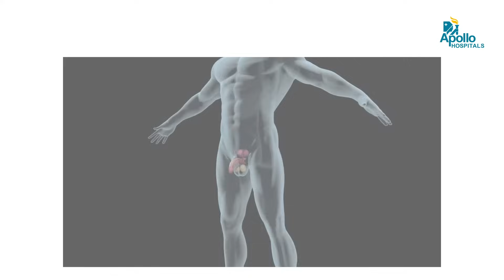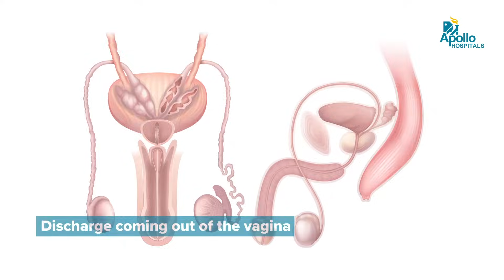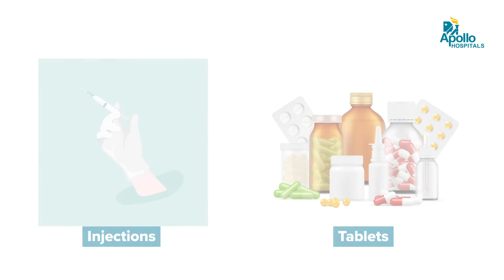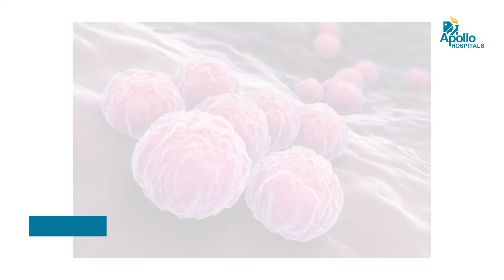Apollo Hospitals | All You Need To Know About Gonorrhea | Dr. Ravikiran Barigala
Watch our latest video on "Gonorrhea" by renowned Dr. Ravikiran Barigala, Infectious disease specialist at Apollo Hospitals, an expert in the field.

Through this video, he talks about the sexually transmitted disease (STD) Gonorrhea, its symptoms, the causes, and everything else in detail.

0:00 - Introduction
0:22 - What is Gonorrhea?
0:40 - Symptoms of Gonorrhea
1:25 - Transmission of Gonorrhea?
1:44 - When should you get tested for Gonorrhea?
2:10 - Treatment for Gonorrhea
2:32 - Curability of Gonorrhea
2:49 - Is there any side effects from this medicines?
3:22 - Do partners need to get tested?
3:53 - How do you prevent Gonorrhea?
4:17 - Can condoms prevent Gonorrhea?
4:34 - Prevention of Gonorrhea
4:47 - Can Gonorrhea cause infertility?
5:20 - Vaccines for Gonorrhea
5:31 -  Are there any other infections associated with Gonorrhea?
5:50 - Testing for Gonorrhea